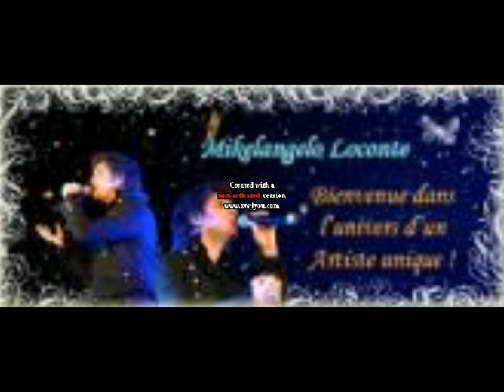mikelangelo loconte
voici un diaporama sur mikelangelo loconte j'espère qu'il vous plaira maintenant pourle choix de la chanson il vous suffi de regarder sa traduction et la vous comprendrez se que je ressent car elle parle exactement se qui se passe pour moi en tout cas merci de l'avoir regarder ( si vous l'avez fait -_-" )